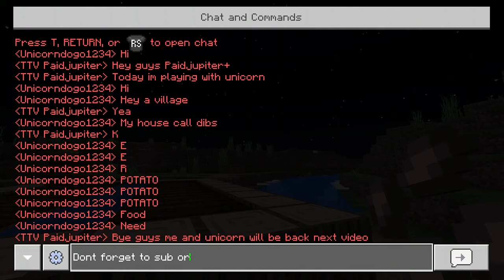Sorry i havent uploaded yet. but Im back with unicorn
Say hi to unicorn in the comments